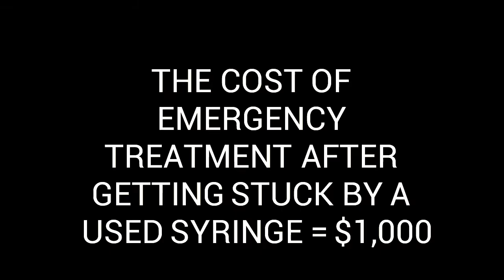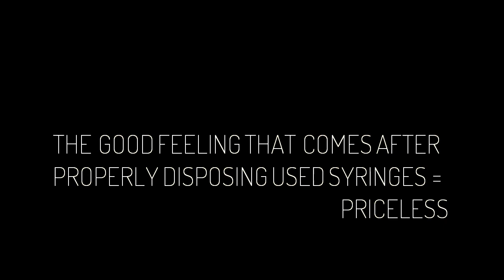Denver needs public syringe disposal kiosks now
Denver, listen up!  There are many barriers to safe syringe disposal.  Public syringe disposal kiosks are a public health solution to reduce incidences of publicly discarded syringes.